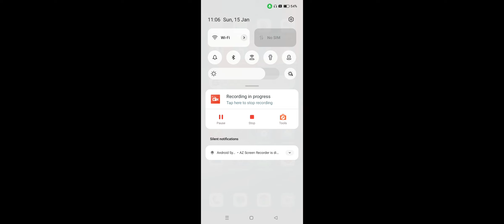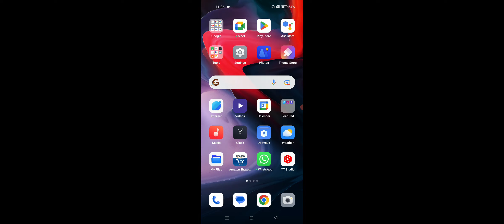How To Show Data Usage On Notification Bar in Realme 2023